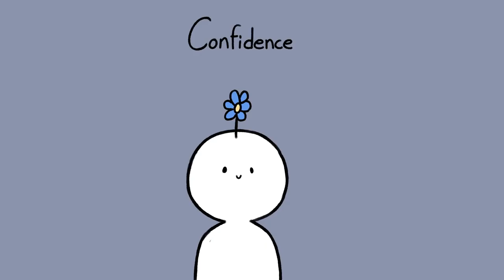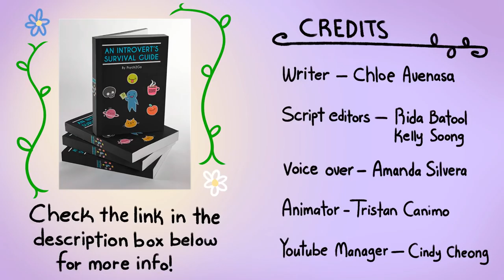8 Things That Makes Introverts Incredibly Attractive 1080p